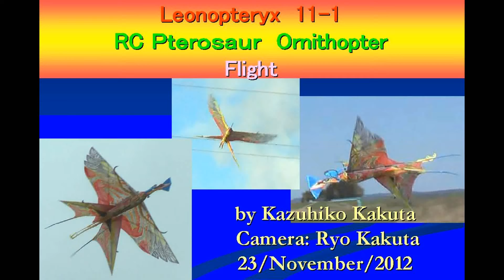Leonotpteryx 11-1 Flight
Leonopteryx is a flight creature appearing in Avatar.
This creature which James Cameron created has a suitable design for flight.
Hind legs work well as inverted V-shaped V-tail.
Flight manoeuverability of Leonopteryx 11-1 is very good.
Please look next site for more detail.